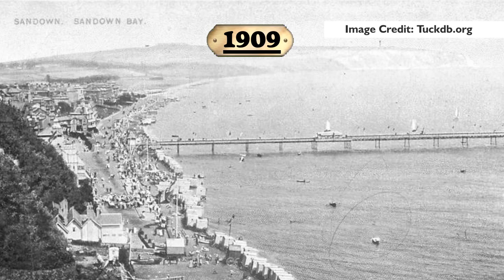Sandown Pier: A Journey Through Time!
Time Travel at Sandown, Isle of Wight! Credit to the Photographers featured.